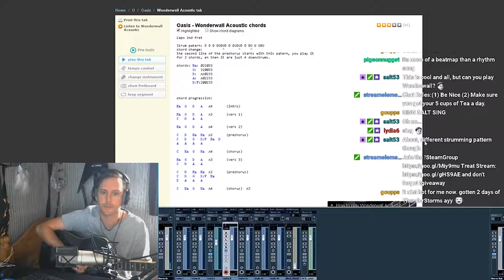Twitch Stream Highlights - July 2018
The very video which is created by you: the viewer! Compliation of the highlights from the Twitch Livestream as clipped by you beautiful people!